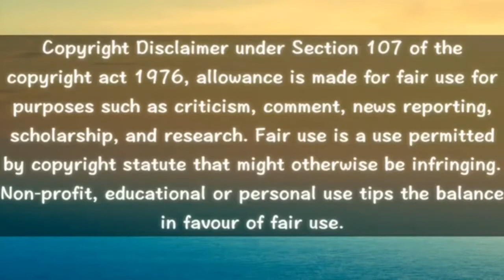WWE Top 100 Omg Moments Of 2020 !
In today’s video you will see three of SmackDown LIVE's best square off for the WWE Championship in a main event free-for-all from 2017.

 p.s. it’s one of my biggest dreams to meet a WWE Superstar in person!

*i do not take any ownership of music displayed into this video. Ownership belongs to the respected owner(s).